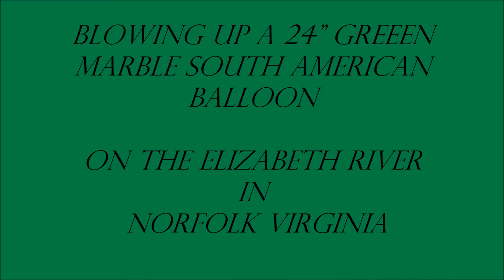Blowing Up A 24 Inch South American Balloon On the Elizabeth River In Norfolk Virginia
Blowing up a 24 inch green marble South American balloon on the Elizabeth River in Norfolk Virginia.